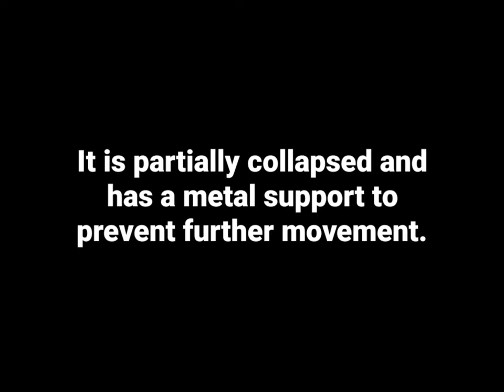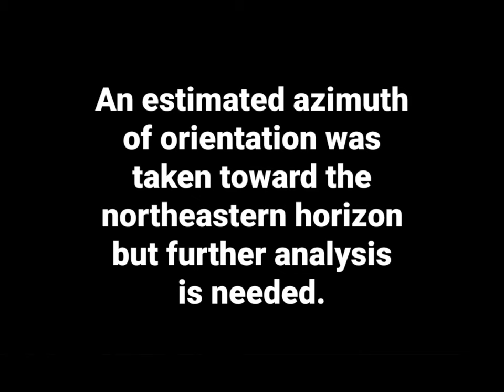Drumanone Portal Tomb - Roscommon, Ireland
The Archaeoastronomy Database explores a portal tomb or dolmen in County Roscommon, Ireland known alternately as Drumanone or Dromadone or Ballynanultagh or even Tinnacarra.    The investigation included measurements of azimuth and altitude data along sightlines for future archaeoastronomy analysis to determine orientation and alignments.

⚙️ Turn up YouTube streaming quality to display labels more clearly.

🌓The Archaeoastronomy Database facilitates the gathering of crowd-sourced data relating to archaeoastronomy.

🌄 Please support our work to build a community for archaeoastronomy research as we improve the database and create video content dealing with possible alignment investigations, site information, and general astronomy/archaeoastronomy concepts.

Video/Photos: Archaeoastronomy Database Music: Ambient String Quartet by LuxeXx